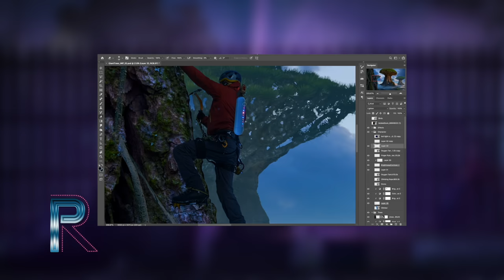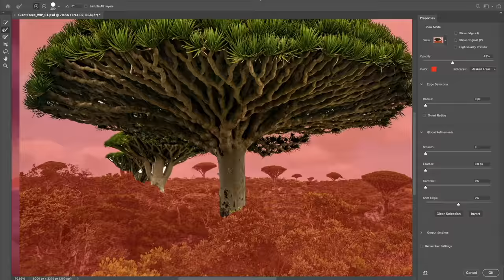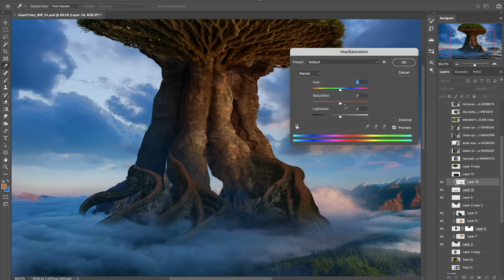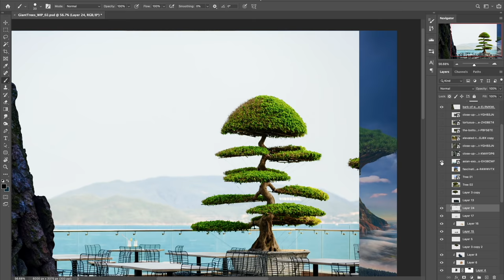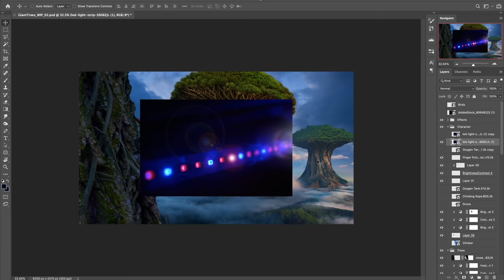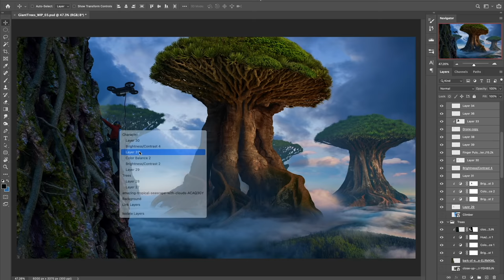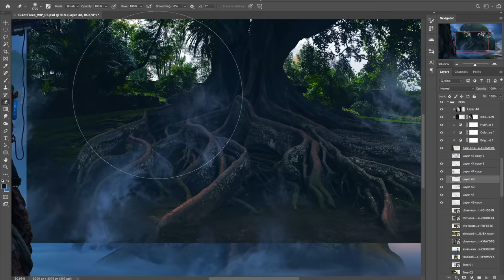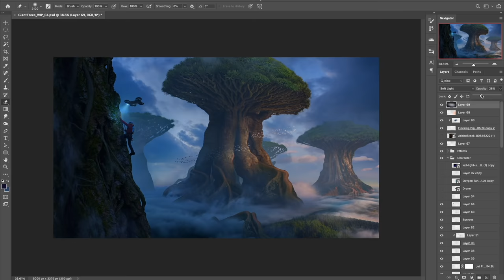Creating GIANT TREES in Photoshop - SciFi Speed Art!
In this week's photoshop speedart I'm focusing on scale and narrative; following a thrill-seeker as they dare to climb a giant tree on some distant exoplanet.

This piece took 4 Hours to complete and is primarily a mix of photo-manipulation techniques as well as some digital painting where needed.

Photoshop project settings: 6000px X 3375px @300dpi

// USEFUL LINKS

// SOFTWARE